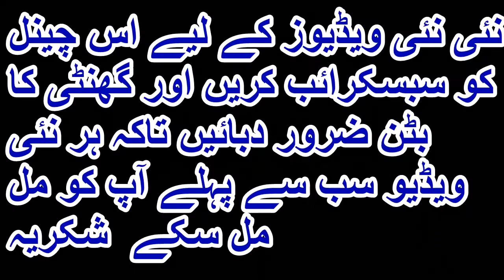VLOG#222 LAPTOP BAGS - IMPORTED BAGS - GOOD QUALITY - SHERSHAH MARKET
RATE RS 400 PER KG
1 BORA B LAY SAKTAY HAIN 25 kg ka bora ha